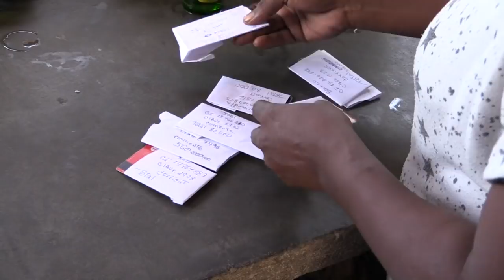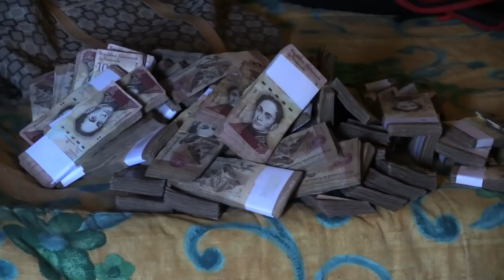No hay billetes pero sobra ingenio en playas de Venezuela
Chichiriviche de la Costa, un pueblo que vive del turismo en sus playas a 70 km de Caracas, se las ingenia para lidiar con la falta de internet y de dinero en efectivo, un dolor de cabeza para los venezolanos.